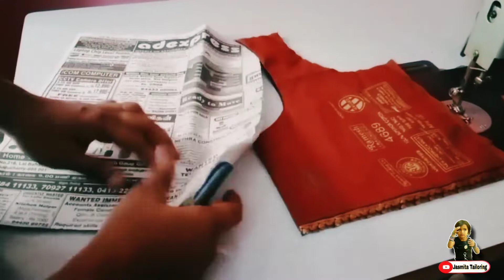மைசூர் சில்க் சேலை பிளவுஸ் டிசைன்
Hii... This channel is for alot of like. How to make Easy blouse designe, new models blouse cutting and tailoring , Children 's dress making Toturial.beautifull designes.beauty tips,natural tips,and get beautifull & fair skin, instant weight loss tips and diet plans,life Style. Health tips. and much more.
lots fo love...😍